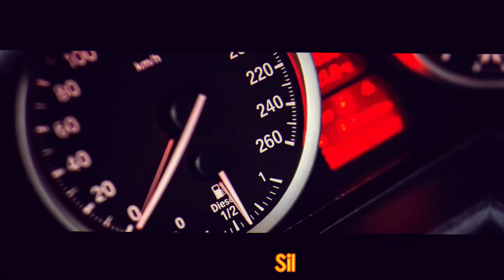WALKING AROUND Cidahu Street Sukabumi